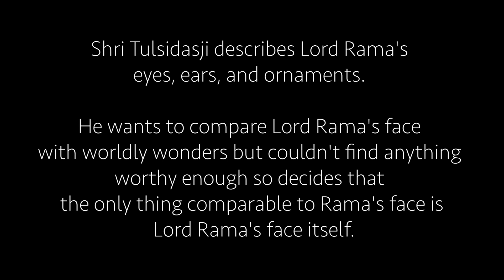Thumak Chalat Rama Chandra - Tulasidas - Sitar and Tabla - Ram Navami 2021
Check out our version of Thumak Chalat Rama Chandra by Goswami Tulasidas!

Instruments Featured : Sitar and Tabla

We thank our gurus Ustad Basheer Khan and Pandit Gajender Shewalker for teaching us this melodious bhajan.

Video shot by Sudha Rao, Khyati Bharedwaj and Kshiteissh Bharadwaj
(follow today for a variety of mid blowing content!)

We are a multi-instrumentalist duo who also sing, compose and produce music.